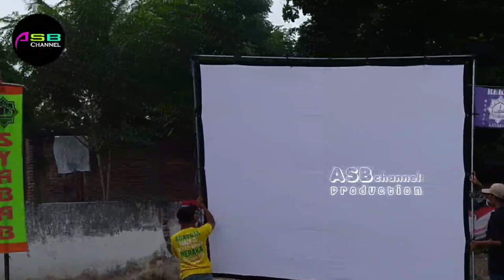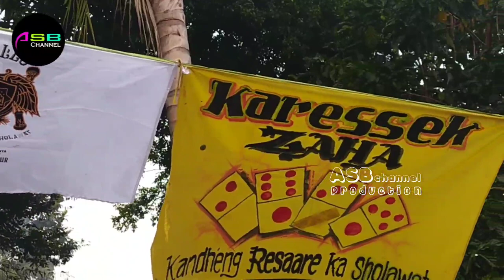Persiapan Mini SYABAB LUGUNDANG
Persiapan Dalam Rangka Road Show mini SYABAB
di Lugundang situbondo